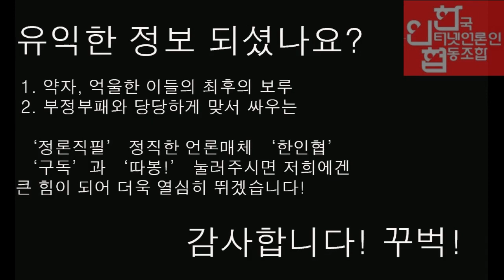전광훈 사랑제일교회 '엄청 무섭다!' VS 문재인 정부와 언론이 "편파적으로 탄압한다!" 누가 옳을까?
[박귀성 기자]=전광훈 목사의 사랑제일교회 앞에서 강연재 변호사가 진행하는 기자회견을 취재했습니다. 본지 기자는 가급적 거리두기를 실천하면서 비겁하게 외곽의 목소리를 담았는데요.. 전광훈 목사의 사랑제일교회 주변 상인들은 현재 코로나19 확산에 대해  무섭다고 합니다. 장사도 거의 못하고 있다고 하네요..

그러나, 전광훈 목사의 사랑제일교회 측의 목소리는 확연하게 다름니다. 일부러 취재한 것은 아니지만, 이날 기자회견 취재과정에서 무의식 중에 담긴 전광훈 목사측의 목소리를 다시 들어봤습니다.